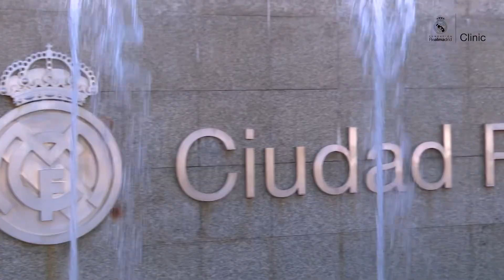UN DÍA DE ENTRENAMIENTO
Resumen de una jornada de entrenamiento en Ciudad Real Madrid con diferentes grupos de Clinic de la Fundación Real Madrid